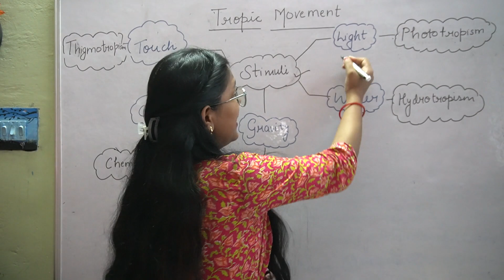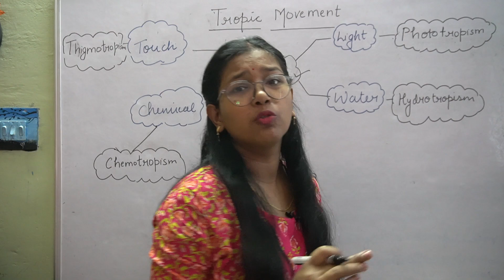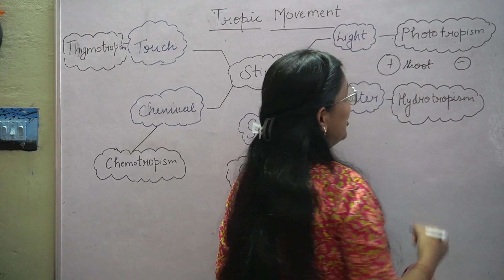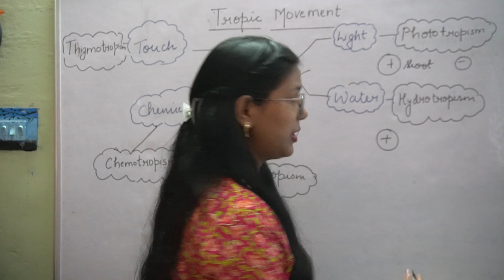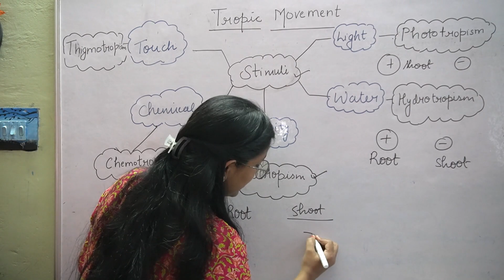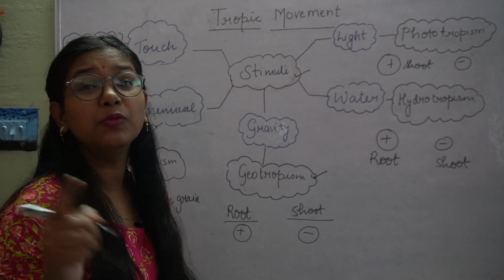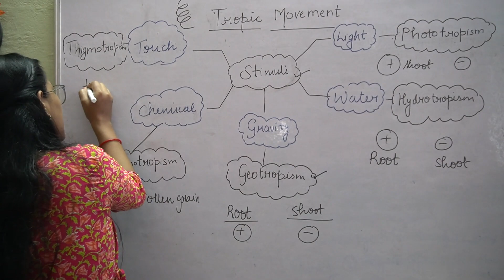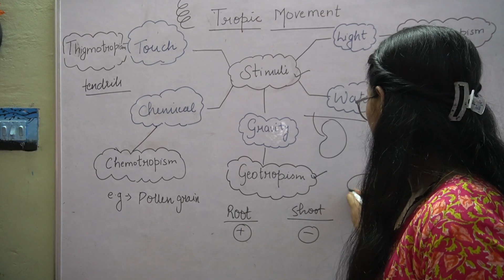Tropic Movement |Control and Coordination |Class 10 Biology |Uttima Shukla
Plant movements are responses to environmental stimuli and can be categorized into several types:

1. **Tropisms**: Directional growth responses to environmental stimuli. Examples include:
   - **Phototropism**: Growth toward light.
   - **Gravitropism (or Geotropism)**: Growth in response to gravity, with roots growing downward and stems growing upward.
   - **Thigmotropism**: Growth in response to touch or physical contact, as seen in climbing plants.